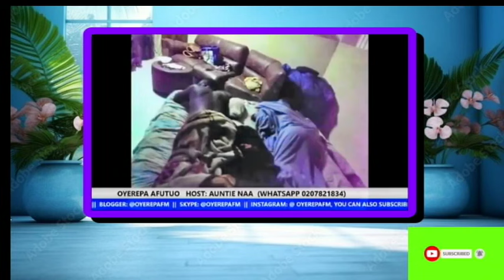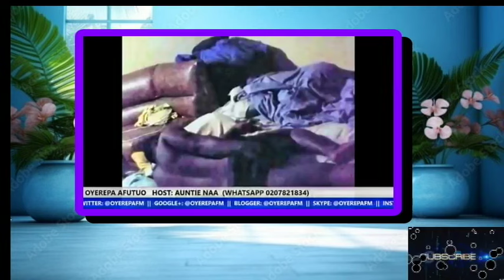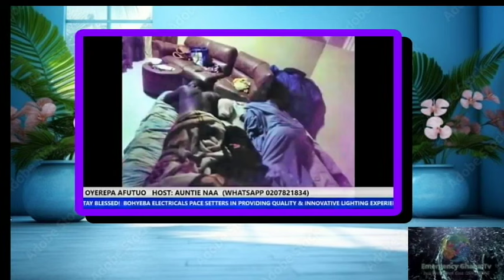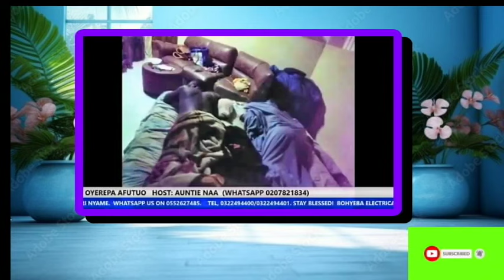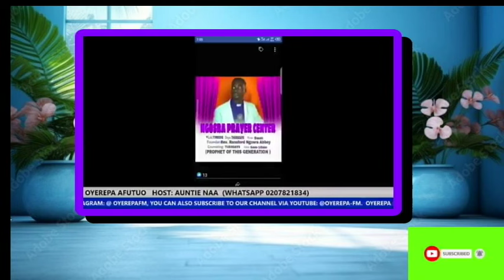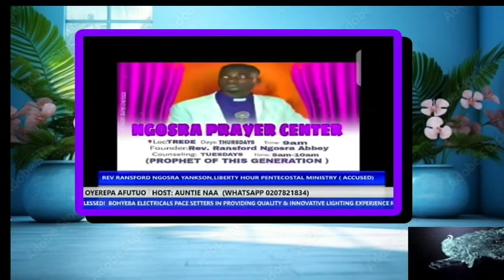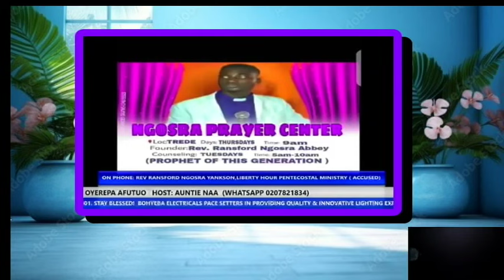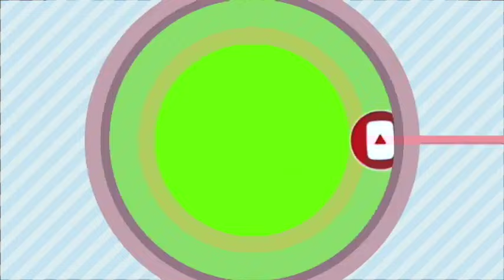AUNTIE NAA TODAY, Pastor attempted to clear THE TWO GIRLS impregnated IN his Church